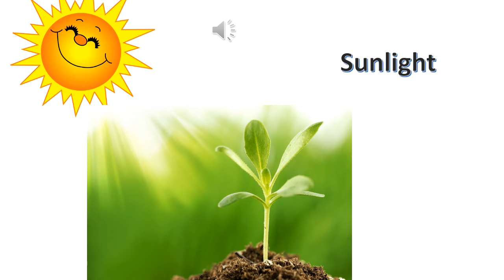KG-1 Needs of plants to grow March 29th to April 2nd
Vantage International Kindergarten
(KG-1)Learning how Plants Growth and needs

Our videos are created for kindergartners and this is actual online education video uploaded again revisit and study.